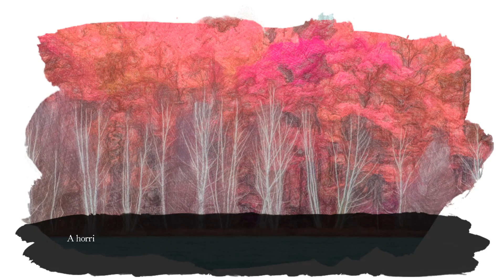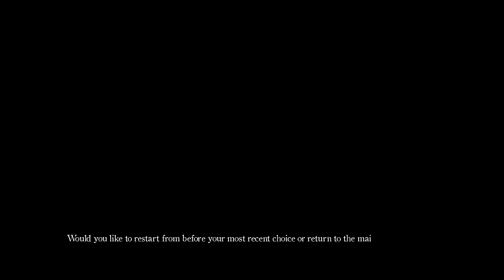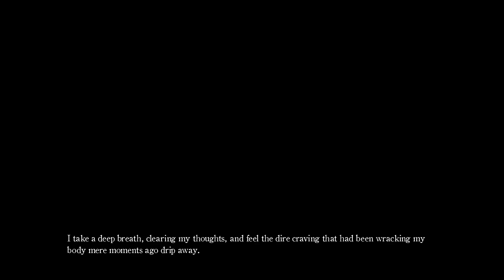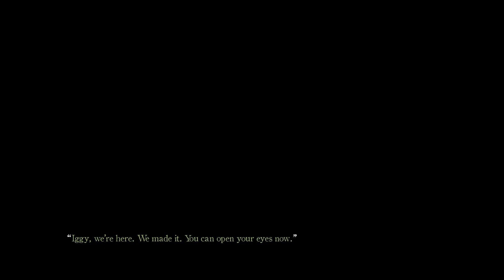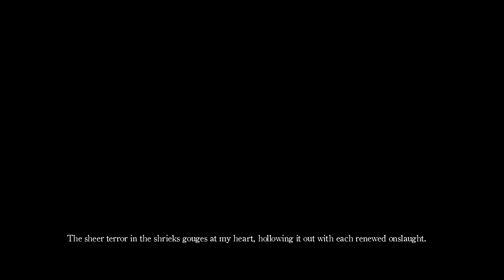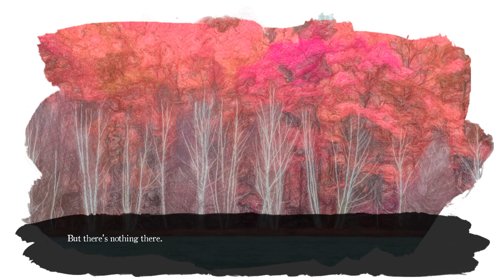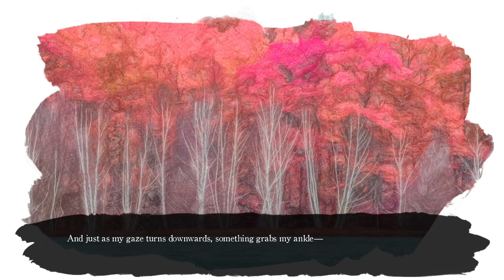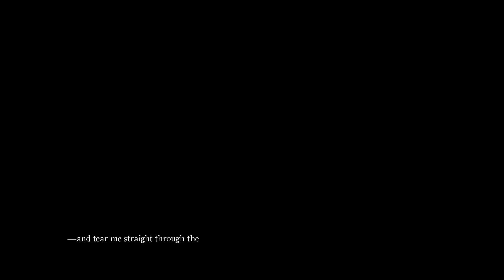Our Wonderland Walkthrough Part 24 No Commentary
Eleven-year-old Iggy wasn’t sure what he was expecting when he dragged his friends out to the woods to attempt a strange ritual from a book he found in the dumpster at school, but his wildest imagination couldn’t have prepared him for the land of wonder and magic that awaited them at the bottom of that old willow tree.
Our Wonderland is a horror-fantasy visual novel focusing on the struggles, issues, and deteriorating relationships between five childhood friends (amplified to horrific effect).